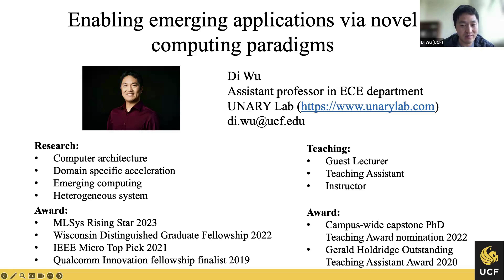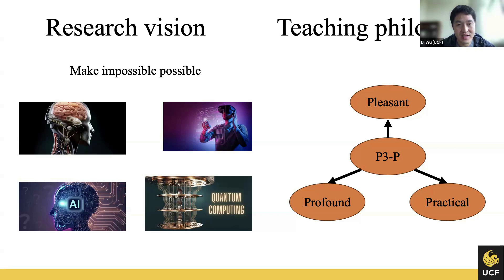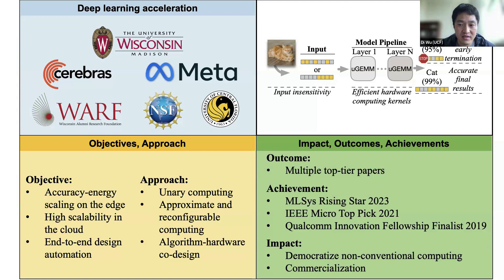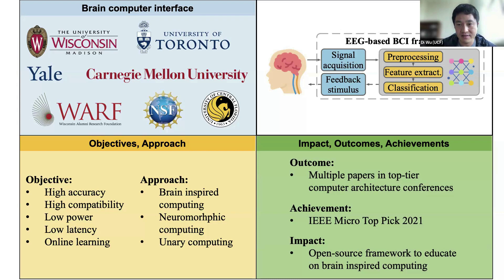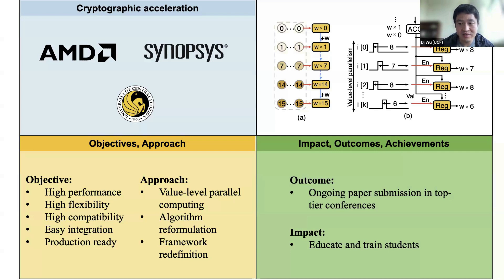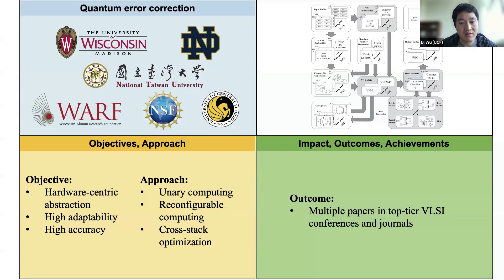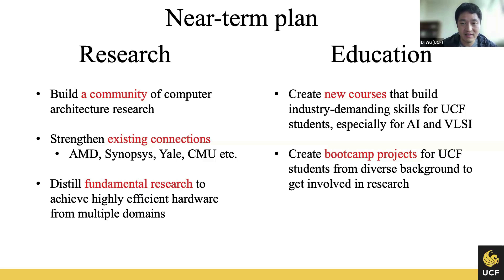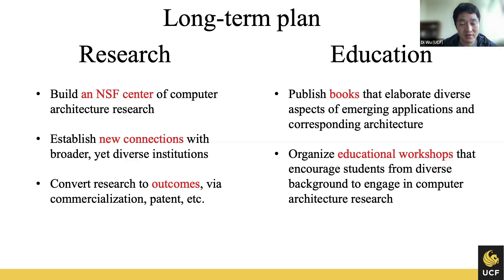Di Wu, Ph.D., UCF Dept. of Electrical and Computer Engineering - Oct. 6, 2023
Di Wu, Ph.D., presents "Enabling Emerging Applications via Novel Computer Paradigms." He introduces his research on paradigms that yield unprecedented levels of power efficiency for future applications. Such applications, that have diverse yet divergent requirements, include brain-computer interfaces, edge deep-learning, and superconducting-based quantum computing. Zoom-cast Oct. 6, 2023. Produced by the College of Engineering and Computer Science, University of Central Florida, Orlando.